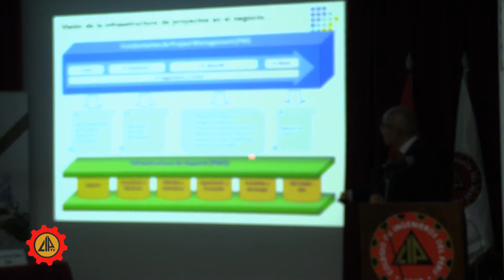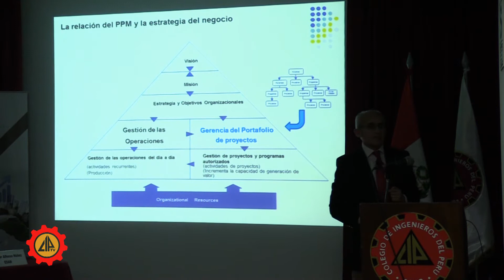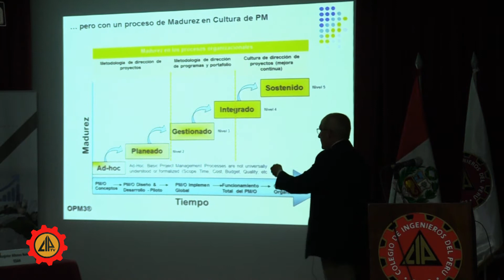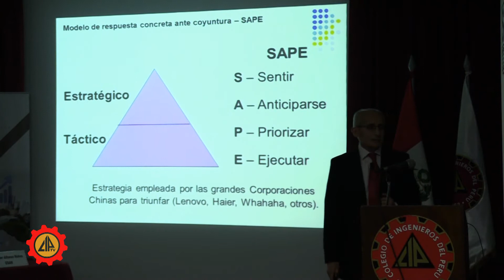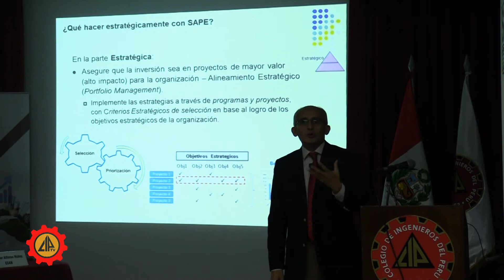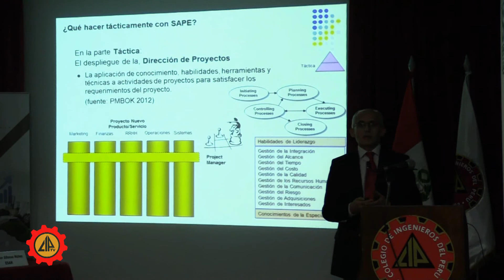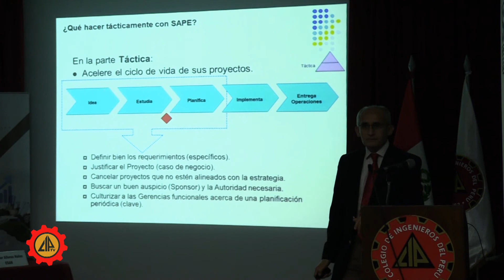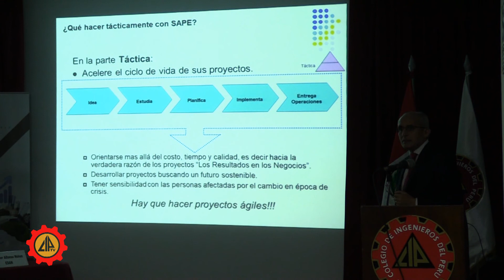La Gestión de Proyectos en el Siglo XXI 1 2